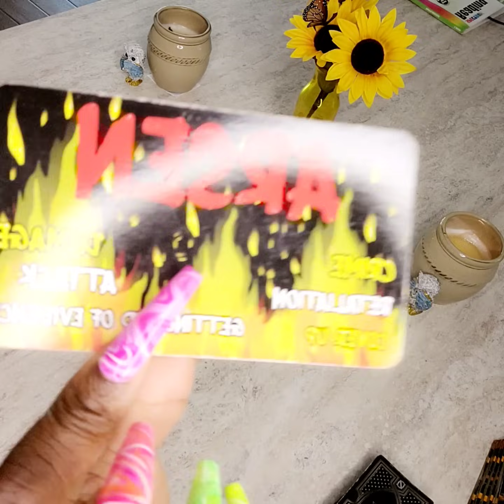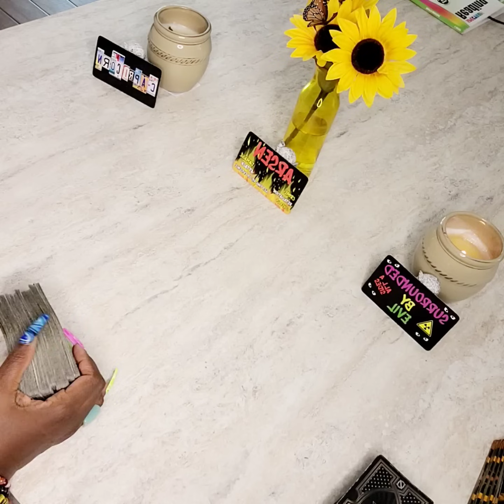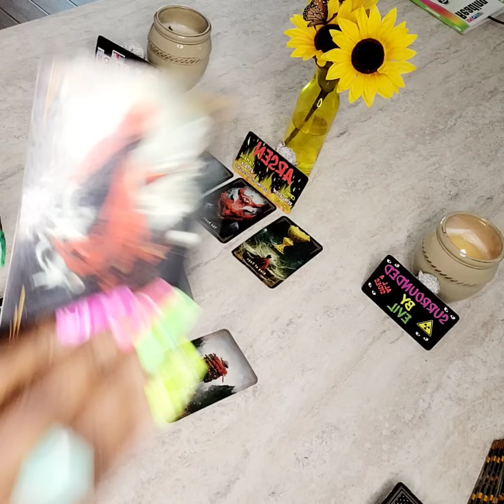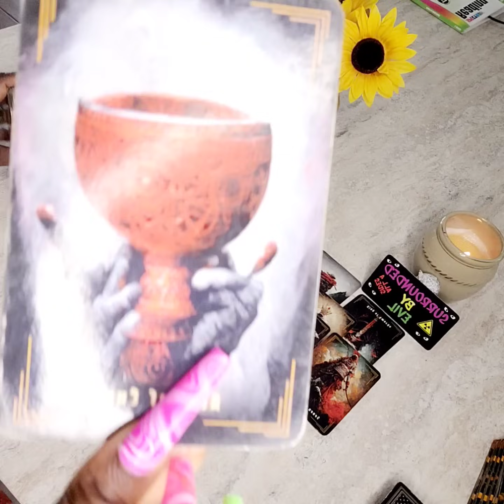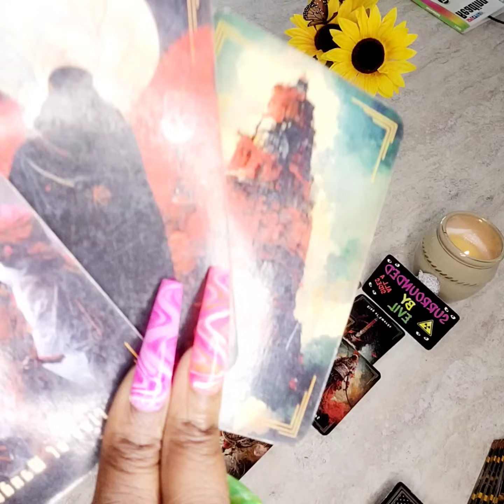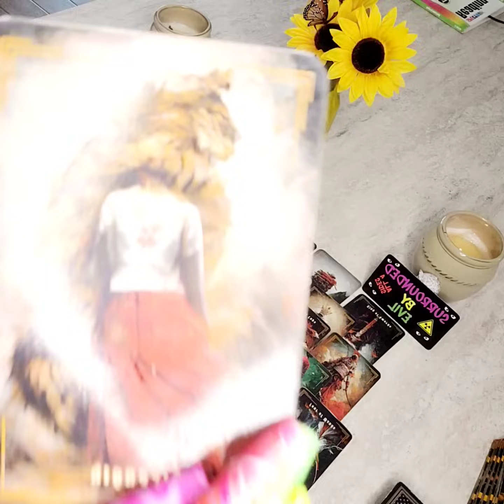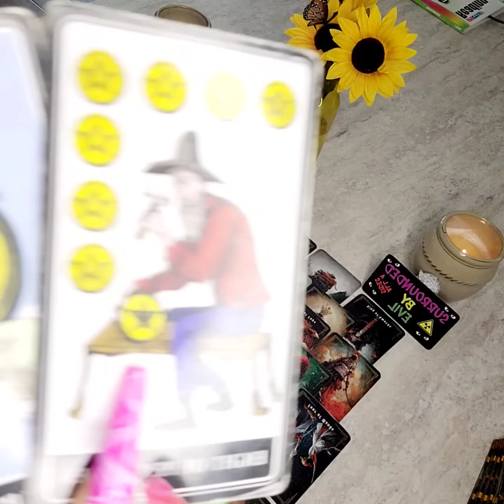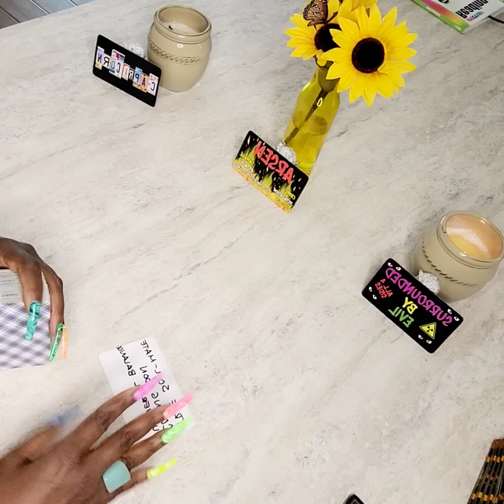DID DARK- SEX MAGICK 👿SO MUCH 👀 & NOW THEY'RE UNABLE TO HAVE SEX 👀🔥🔙😳